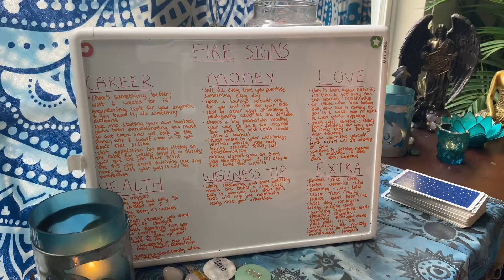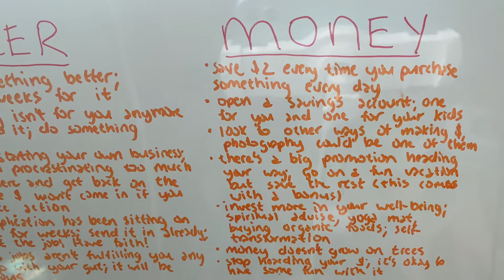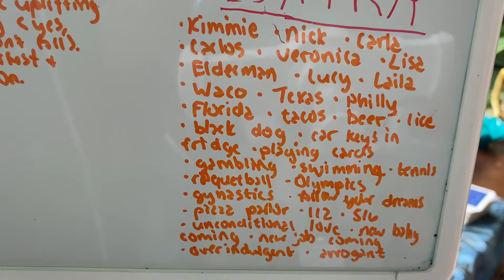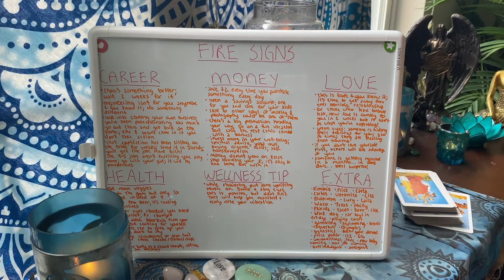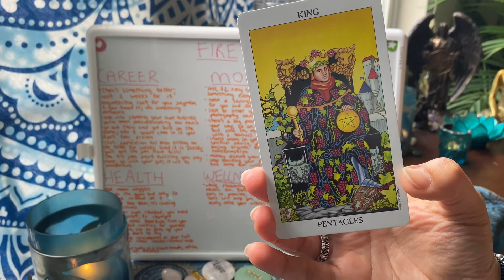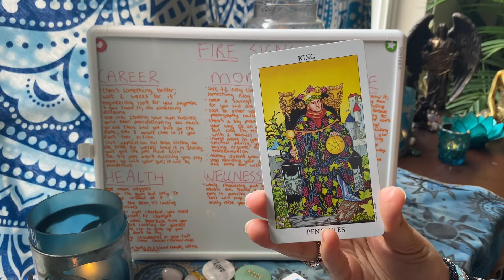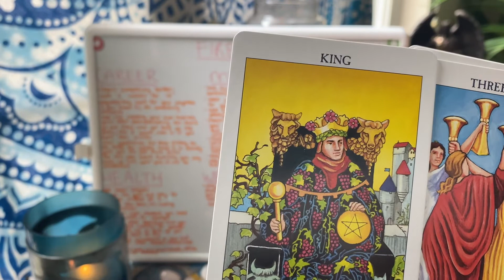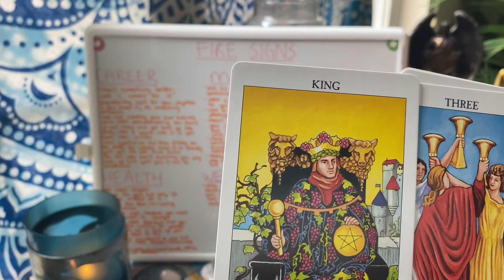🔥FIRE SIGNS🔥CHANNELED MESSAGES FOR CAREER, MONEY, LOVE, AND HEALTH ✍️ AUTOMATIC WRITING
👀I dive deep into the energies of a particular collective and channel the messages pertaining to career, money, love, health, wellness tips and random things for this collective onto paper by means of automatic writing, which is also referred to a psychography. Whatever intuitive messages I receive from this particular collective, I involuntarily write down. I pretty much allow Spirit to take over my pen 😊  I will also pull additional tarot/oracle cards when guided.

📅📖To book a personal reading, light counterpart energy check-in reading, healing or coaching service or to purchase a handwritten letter from your person, teleport yourself over to:✨
or book from the Capella Wellness mobile app.
🔮 SOME OF THE SERVICES I CURRENTLY OFFER 🔮

✨SIGN UP TO BECOME A CAPELLA CREW MEMBER FOR PRIVATE ACCESS TO THE CAPELLA WELLNESS MOBILE APP AND EXCLUSIVE CONTENT✨
to gain private access to the Capella Wellness mobile app where you can book your personal readings, obtain free additional weekly light counterpart and general readings/spirit messages, keep in the loop with the latest announcements and join in on member forums to connect with me and your tribe amongst other great features soon to come.

✨ABOUT LIGHT COUNTERPART (A.K.A. TWIN FLAME) GUIDANCE✨

Elizabeth Gilbert💫